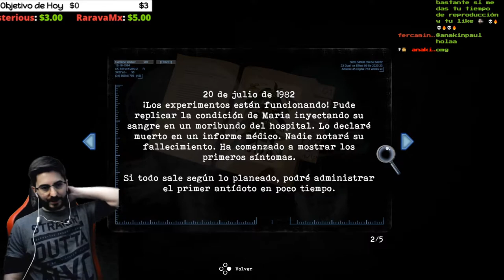🔥La Morgue y la Sala de Experimentación🔥💀TORMENTED SOULS💀🔴EP.14🔴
Reseñas recientes:
Muy positivas (143)
Reseñas generales:
Fecha de lanzamiento:
27 AGO 2021
Desarrollador:
Dual Effect, Abstract Digital
Editor:
PQube Limited